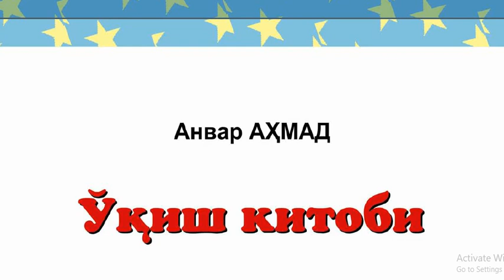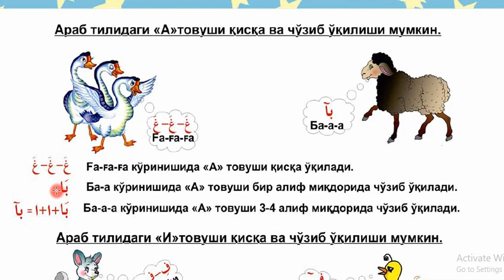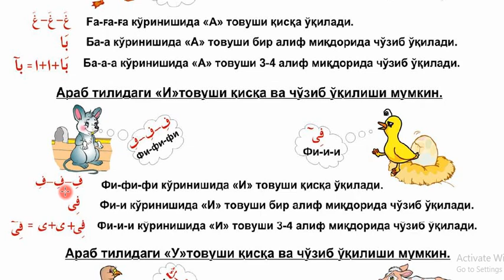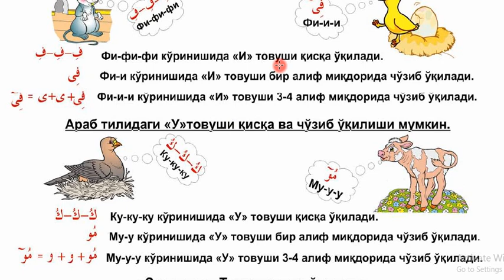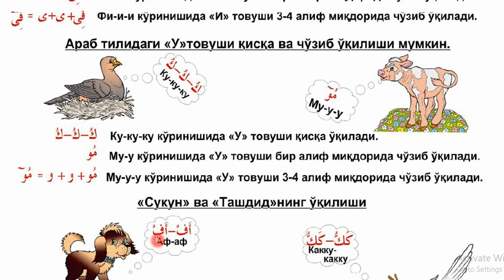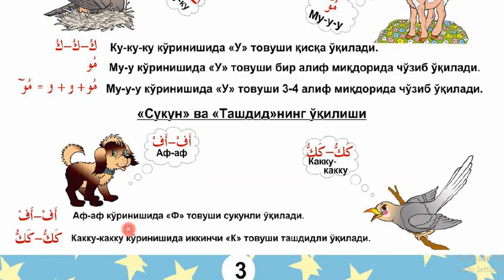1 dars A i, u Sukun, tashdid